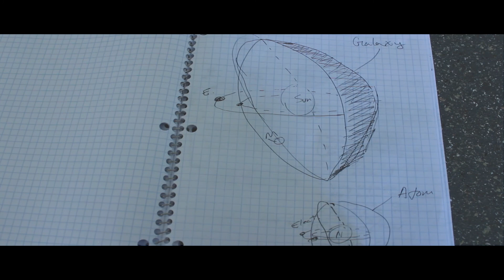"The Open Window" - Official Short Film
My name is Nicholas Flynn-Tanner, I was born in 1990 in Kazakhstan, during the U.S.S.R. occupation. My biological family could not keep me, so I was placed in a Kazakh orphanage.  After a decade of loneliness, I was adopted by a lovely American family in April of 2000. After a couple of amazing months, things changed completely. Our family was not as what we were told it would be, nor what it appeared on the outside to the public. Before I turned 18,  my adoptive parent inflicted physical and emotional abuse, I was neglected, abandoned, harassed, hit, and kicked. My adoptive parent wrongfully medicated me, falsely imprisoned me, and accused me of unimaginable things.  I tried to speak up when I was a boy, and a teen, but my adoptive parent would always intervene, and thus my teachers, relatives and other adults did not believe me, nor did someone speak up for me when they saw it. Despite the difficulty of my situation, though, I wanted to remain positive. At a very young age, my eyes were opened to the ways in which other children’s spirits crumbled under the weight of abandonment and exhaustion—I vowed to keep my heart kind and my mind curious. On June 6, 2016 I was baptized, and now I am a loyal film producer who is dedicated to advocate for the children who face the same fate, adopted or not.